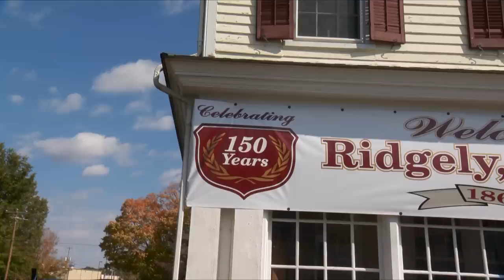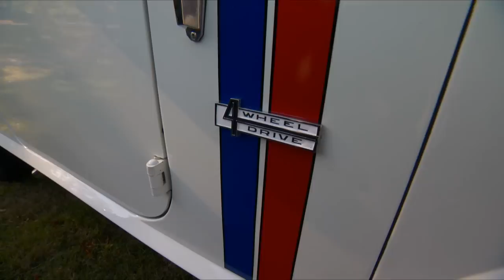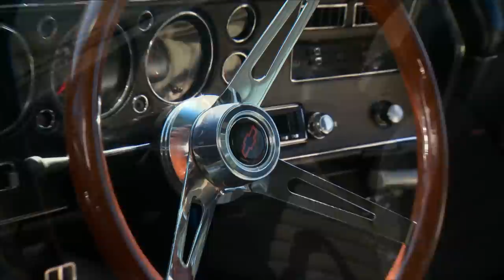Jeepster Commando Hurst Edition | El Camino Hurst | Ridgely Car Show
0:00 - Intro
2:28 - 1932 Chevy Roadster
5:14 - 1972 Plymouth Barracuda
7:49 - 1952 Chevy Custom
10:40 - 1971 Jeepster Commando Hurst Edition
13:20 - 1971 El Camino Hurst Equipped

Dennis travels to Maryland for the Ridgely Car Show.

S21E26